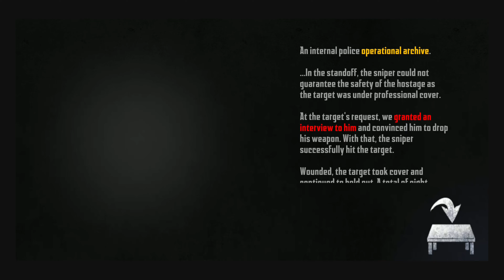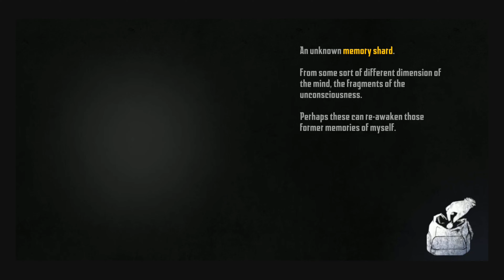Endless Nightmare 4: Prison Chapter 2 II Endless Nightmare 4: Prison gameplay II Endless Nightmare 4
The Struggler Present's Endless Nightmare 4 : Prison Chapter 2

The story location of the new Endless Nightmare takes place in a prison. Scott Boyd, a sergeant in the US Marine Corps, returned to the United States after retiring from his conflict with Colonel Jason. A series of things that happened after returning to his country gradually crushed Scott, and the cruelty of reality forced him to a desperate situation, thus walking towards the endless abyss...